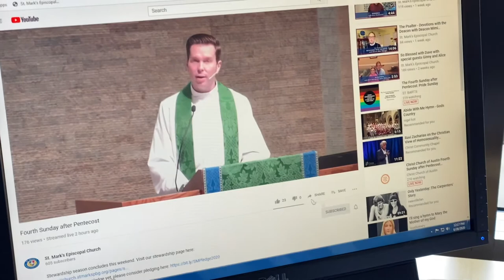Plainsong Chant II - Music Monday with Daniel Bayless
In this week’s Music Monday, Daniel Bayless discusses plainsong chant and sings the traditional Introit and Communion chants for the Sixth Sunday after Pentecost.

First Chant Title:  Introit for the Sixth Sunday after Pentecost (mode IV)

Consider, O Lord, and hear me, when I cry unto thee:
Be thou my succour, O cast me not away,
Neither forsake me utterly, O god of my salvation.
The Lord is my light, and my salvation: whom then shall I fear?

Second Chant Title:  Communion for the Sixth Sunday after Pentecost (mode VII)

One thing have I desired of the Lord, which I will require:
Even that I may dwell in the house of the Lord all the days of my life, even for ever.